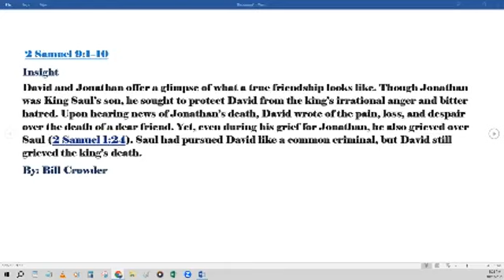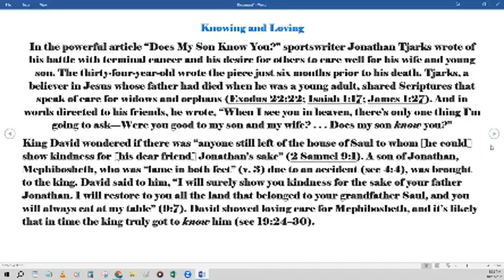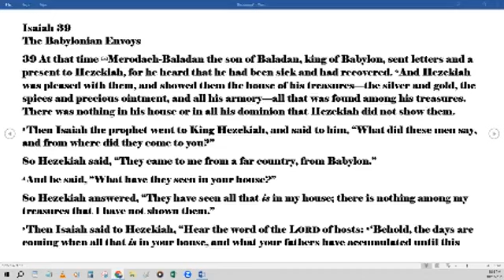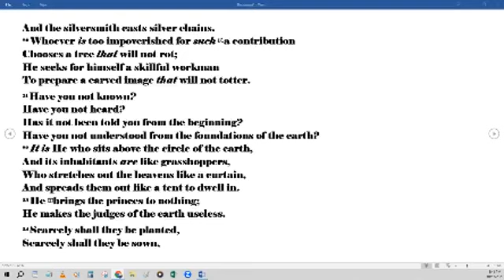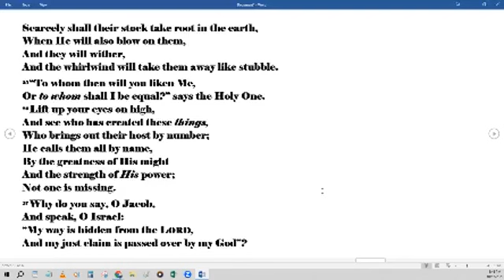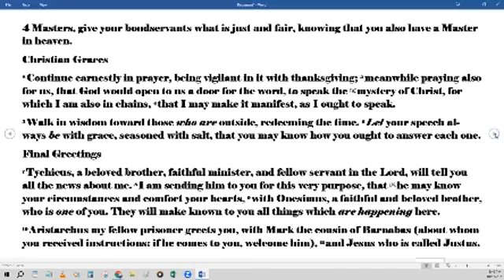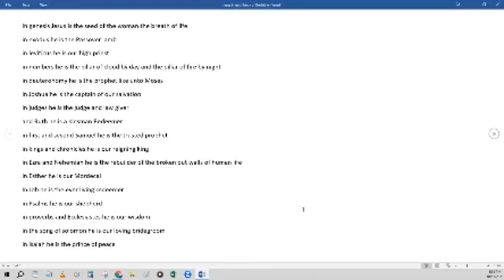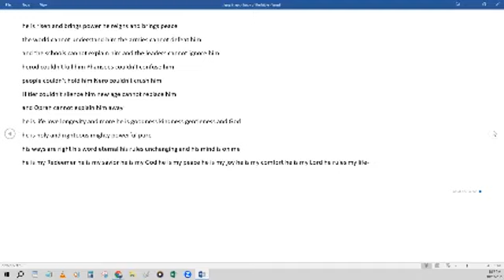Daily Bible Reading -10-12-2023 - Daily Bread Bible in a Year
2 Samuel 9:1-10;
Isaiah 39-40;
Colossians 4

Matthew 24:3-14
3 Now as He sat on the Mount of Olives, the disciples came to Him privately, saying, “Tell us, when will these things be? And what will be the sign of Your coming, and of the end of the age?”

4 And Jesus answered and said to them: “Take heed that no one deceives you. 5 For many will come in My name, saying, ‘I am the Christ,’ and will deceive many. 6 And you will hear of wars and rumors of wars. See that you are not troubled; for all these things must come to pass, but the end is not yet. 7 For nation will rise against nation, and kingdom against kingdom. And there will be famines, pestilences,[b] and earthquakes in various places. 8 All these are the beginning of sorrows.

9 “Then they will deliver you up to tribulation and kill you, and you will be hated by all nations for My name’s sake. 10 And then many will be offended, will betray one another, and will hate one another. 11 Then many false prophets will rise up and deceive many. 12 And because lawlessness will abound, the love of many will grow cold. 13 But he who endures to the end shall be saved. 14 And this gospel of the kingdom will be preached in all the world as a witness to all the nations, and then the end will come.